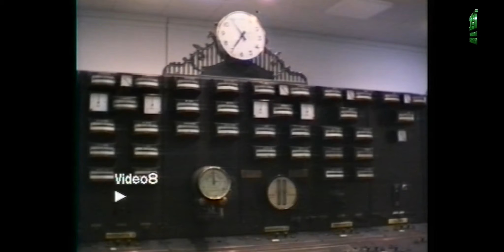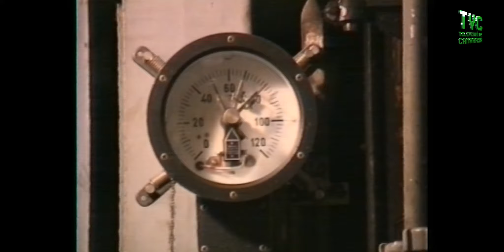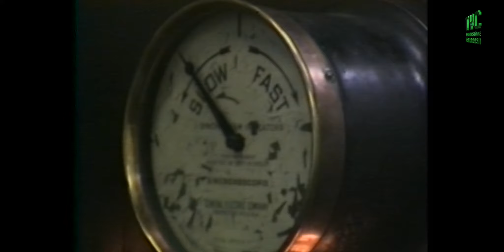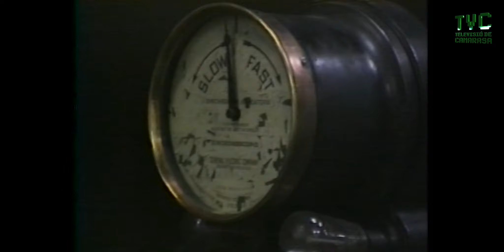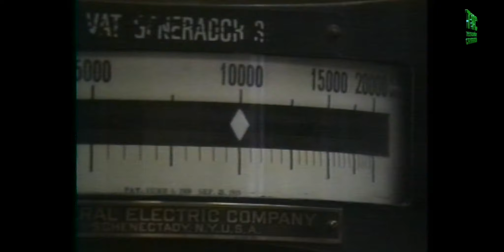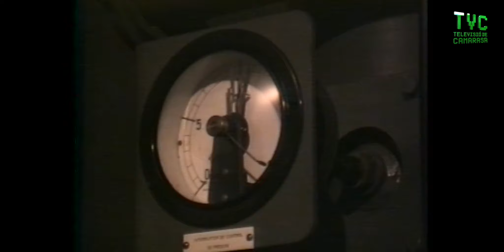TVC - La central per dins (Abril 1993)